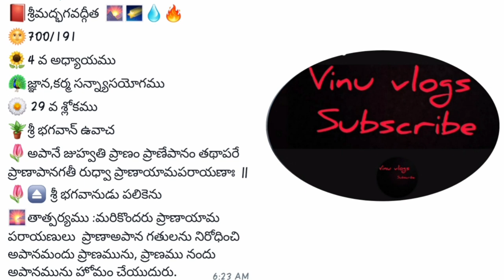Vinu vlogs NCS TELUGU CHANNEL 4 వ అధ్యాయము భగవద్గీత శ్లోకాలు 29 వ శ్లోకము Bhagavad Gita versesEP#007